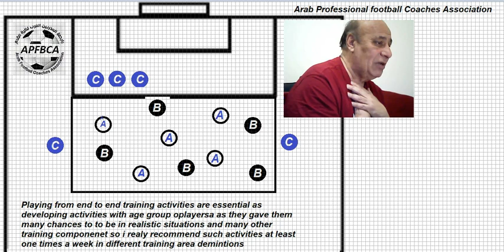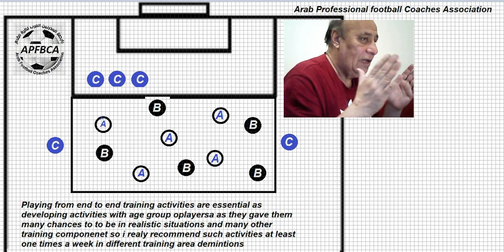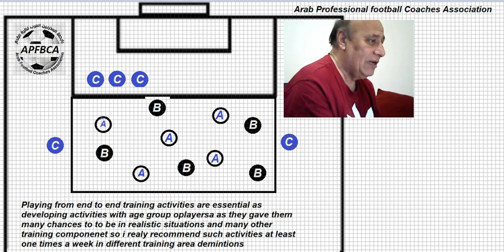FOOTBALL WORKSHOP 1006 IRAQ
Developing Arab Football Coaches Thought M M MOLA COPYRIGHT